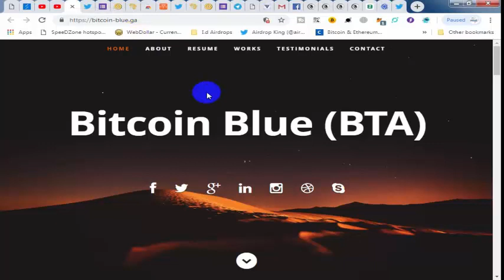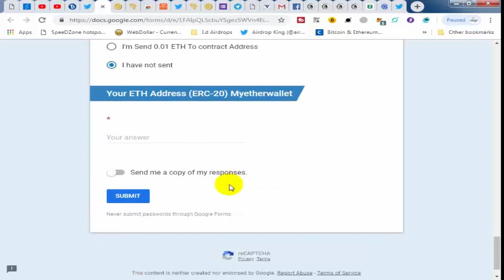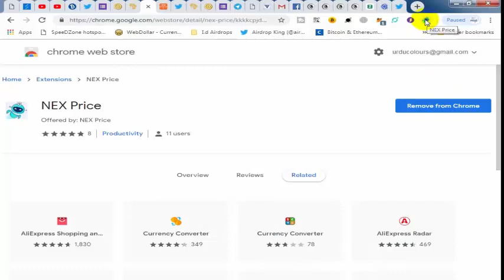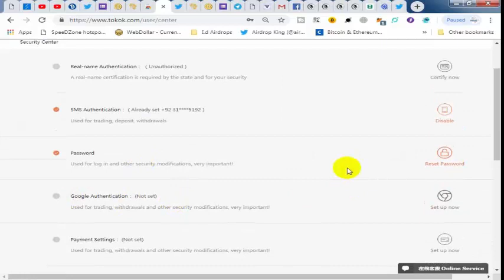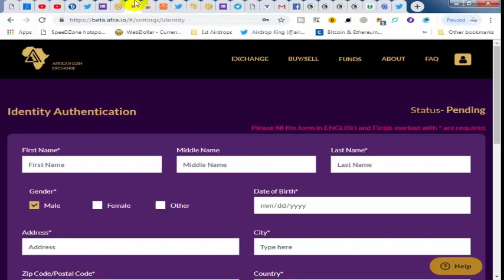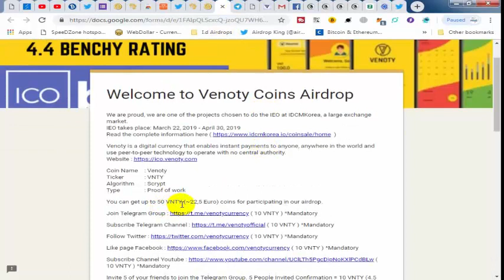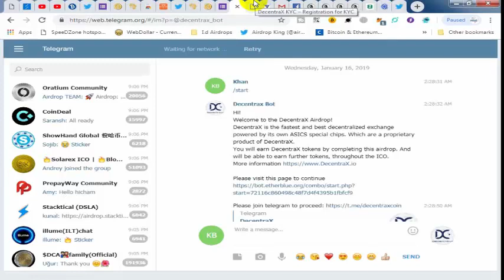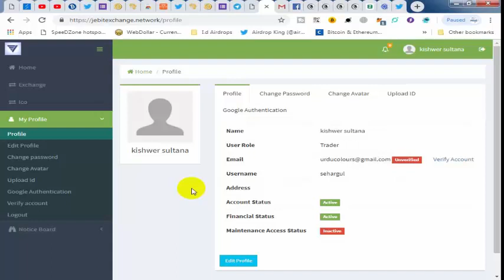Get 1000 BTA Coin 100$ / $45 AFCE Exchange Tokens and much more Airdrops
AirdropHunters#RealAirdrops#LatestAirdrops

1;  1000 BTA Coin 100$

Refral @sehargul1

3;  tokok signup

4;  Venoty Coins

Farum

update           update        update

1;  Who Joined Jebit Exchanage Airdrop Please Confirm Your Email.

 & Goto Your Profile, Verify Email.  You can still Join The Airdrop

Link;

2;

🔷🔷UPDATE 🔷🔷UPDATE🔷🔷

Who join DCX airdrop, pls do kyc in this link

Note: use same email and eth address you have entered in the bot

Airdrop still live